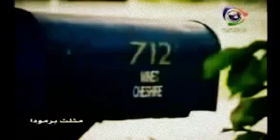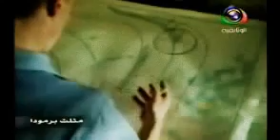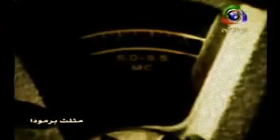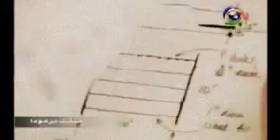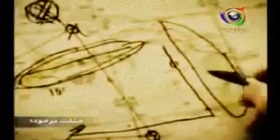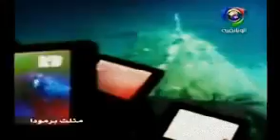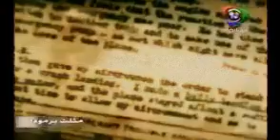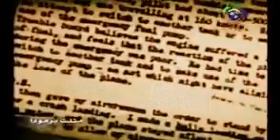Documentary most dangerous maritime area of National Geographic.